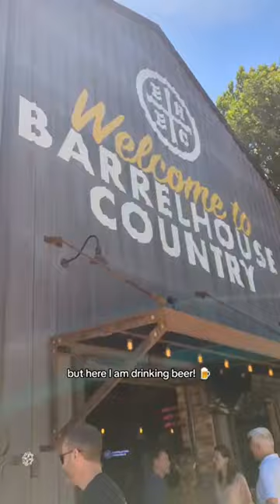trying beer in wine town! 🍻 barrelhouse brewing co in Paso Robles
Paso Robles is not just wine, but beer too! 🍻

📍Barrelhouse Brewing Company, Tin City, Paso Robles
📥follow for more food & travel content!